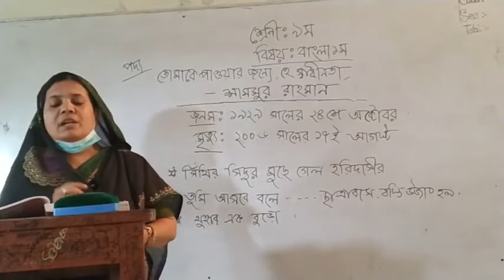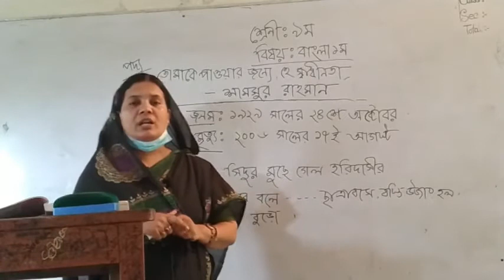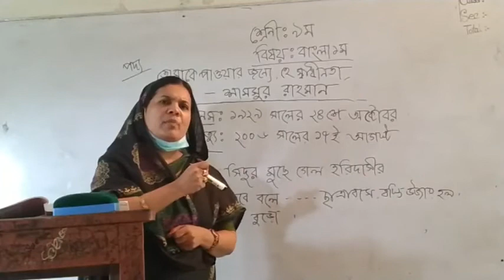mukta Rani Dev#online class#bangla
mukta rani dev